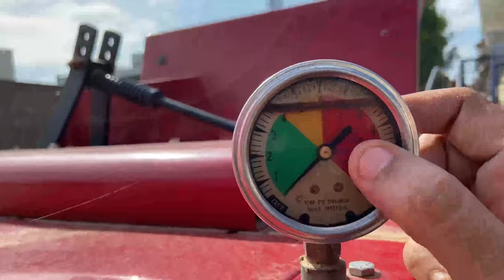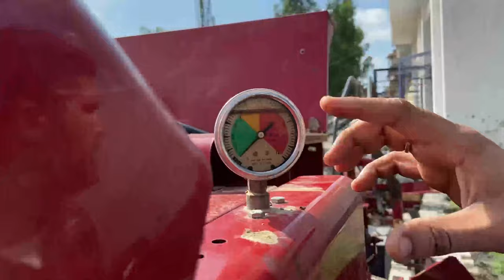New Holland baler operating video